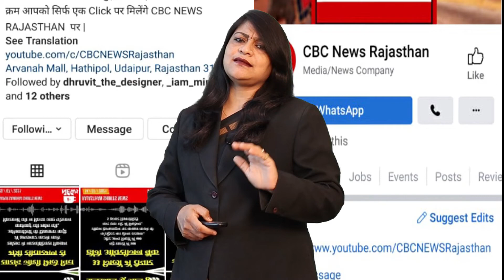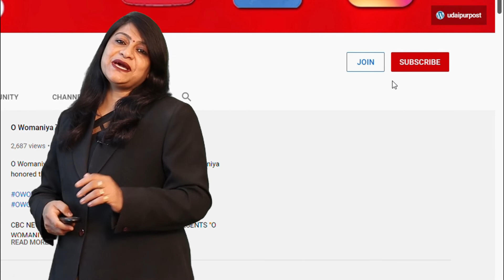US Army Officer मलिक रज़ा ने ज़िंदा रखा है गंगा जमुनी तहज़ीब।